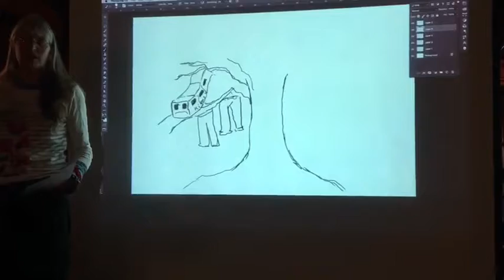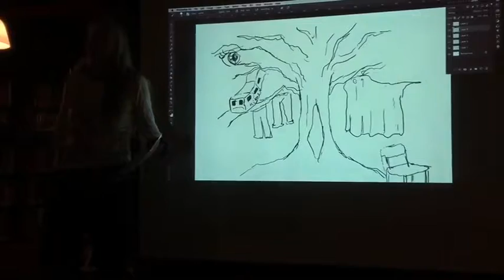Rose Drew performing at foundfiction